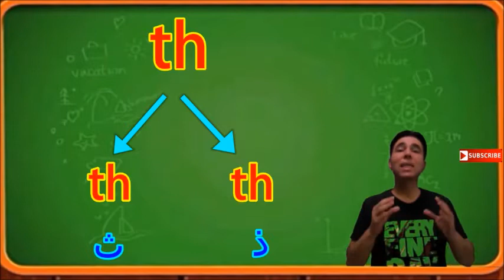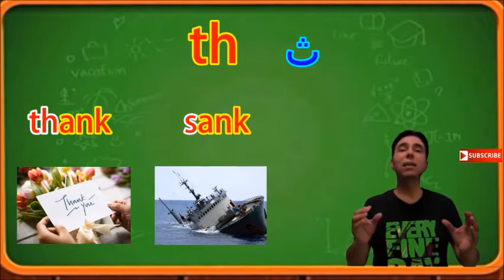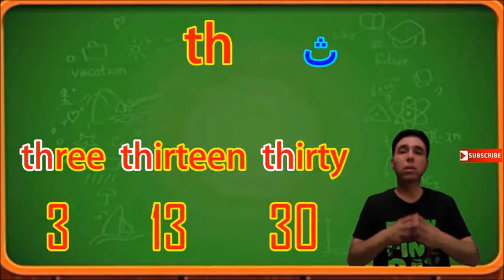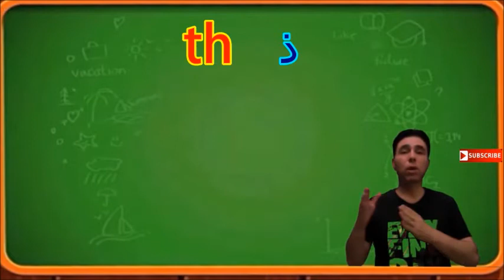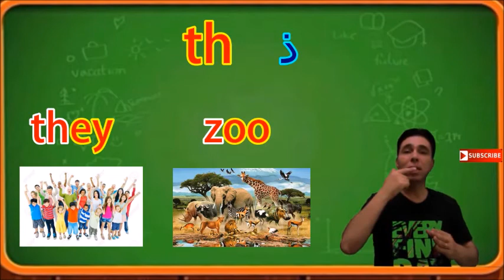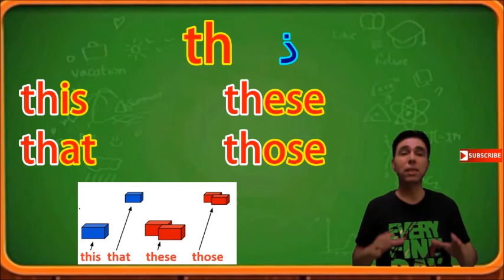الانجليزية للمبتدئين sound th English صوت th في الانجليزي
نطق the في اللغة الانجليزية بطريقة سهلة مبسطة
sound th i English صوت th في الانجليزي
شرح الانجليزية للمبتدئين sound th  English صوت th في الانجليزي